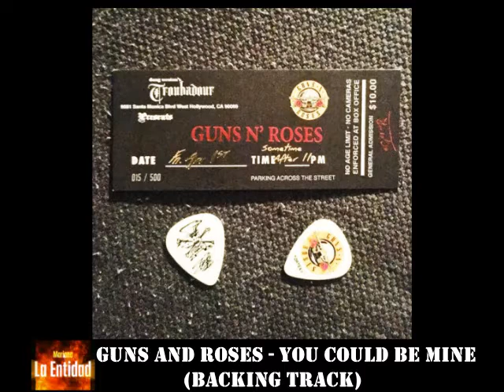Guns And Roses - You Could Be Mine (Backing Track With Vocal)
🔴 IMPORTANT/IMPORTANTE!!!  ▼▼▼

► If it helped you and you want to collaborate with the channel, Invite me a coffee:
With your donation you can ask me for 1 original Backing Track of the song you want or need ► without the voice, without the bass, or without the guitar to

Con tu donación podes pedirme 1 Backing Track original de la canción que quieras o estés necesitando ► sin la voz, sin el bajo, o sin la guitarra a

Mariano La Entidad (Backing Tracks) - 2024

Guns And Roses - You Could Be Mine

I'm a cold heartbreaker
 Fit ta burn and I'll rip
 your heart in two
 An I'll leave you lyin' on the bed
 I'll be out the door before ya wake
 It's nuthin' new ta you
 'Cause I think we've seen that movie too

 'Cause you could be mine
 But you're way out of line
 With your bitch slap rappin'
 And your cocaine tongue
 You get nuthin' done
 I said you could be mine

 Now holidays come and then they go
 It's nothin' new today
 Collect another memory
 When I come home late at night
 Don't ask me where I've been
 Just count your stars
 I'm home again

 You've gone sketchin' too many times
 Why don't ya give it a rest
 Why
 Must you find
 Another reason to cry

 While you're breakin' down my back n' I been rackin' out my brain
 It don't matter how we make it
 'Cause it always ends the same
 You can push it for more mileage
 But your flaps r' wearin' thin
 And I could sleep on it 'til mornin'
 But this nightmare never ends
 Don't forget to call my lawyers
 With ridiculous demands
 An you can take the pity so far
 But it's more than I can stand
 'Cause this couchtrip's gettin' older
 Tell me how long has it been
 'Cause 5 years is forever
 An you haven't grown up yet

 Yeah!

SHARE AND BE PART OF Mariano La Entidad (Backing Tracks)